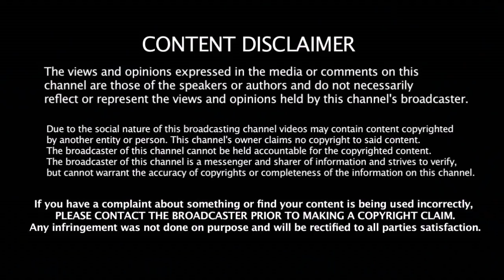களத்தில் இறங்கிய கனிமொழி - அன்புமணியிடம் ஐடியா கேட்ட பிரதமர் மோடி | Tamilnadu Politics